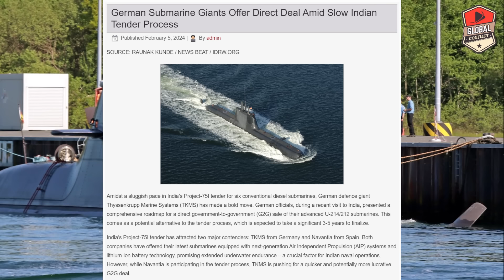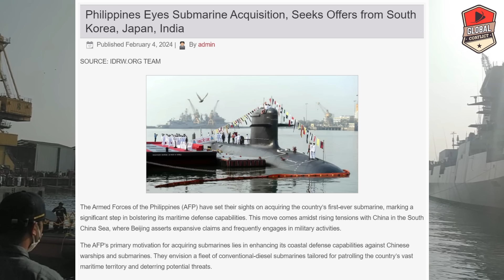Germany ने किया Direct Submarine Deal का Offer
The race for the deal, expected to cost upwards of ₹45,000 crore, is between Germany and Spain, and the process has been considerably delayed

Indian and Germany discussed the deal at the highest level during the visit of German Defence Minister Boris Pistorius in June 2023, when he made a strong pitch for the bid by Thyssenkrupp Marine Systems

Germany has presented a government to government proposal for the sale of six advanced conventional submarines to India for the Navy’s P-75I procurement program, diplomatic sources confirmed. A senior German delegation was in Delhi recently to take the discussions forward.

“The senior officials were here two weeks back. They had good talks in order to move the process forward,” diplomatic sources in the know said, without elaborating. The race for the deal, expected to cost upwards of ₹45,000 crore, is between Germany and Spain, and the process has been considerably delayed.

Indian and Germany discussed the deal at the highest level during the visit of German Defence Minister Boris Pistorius in June 2023, when he made a strong pitch for the bid by Thyssenkrupp Marine Systems (TKMS) in his talks with Defence Minister Rajnath Singh. Mr. Pistorius had said that the submarine deal could become a “flagship project” between the two countries.

Only Germany and Spain technically meet the criteria to submit bids under the P-75I deadline, which saw several extensions before finally culminating in July 2023. The deal is being progressed under the ‘strategic partnership’ of the defence procurement procedure. Mazagon Dock Shipbuilders Limited (MDL), along with Larsen & Toubro (L&T) Limited, have been shortlisted to partner with foreign submarine manufactures to make six advanced conventional submarines in India under a technology transfer.

As reported earlier, TKMS, which was initially in talks with L&T for partnering under P-75I, recently decided to partner with MDL to bid for the deal. Subsequently, L&T and Spanish submarine manufacturer Navantia concluded a ‘teaming agreement’ to jointly bid for the project. As per the understanding, Navantia would carry out the design of P75I submarines based on its S80 class of submarines, the first of which was launched in 2021 and was delivered to the Spanish Navy in November 2023, while L&T will be responsible for constructing the submarines. Both the bids have since been submitted and are currently being evaluated, officials said.

On Germany, officials had said India asked Berlin to relax some of their licensing requirements for the export of spares and components under a BAFA (Federal Office for Economic Affairs and Export Control) clearance, and a list was submitted to the German side in this regard. Officials have expressed concern over export clearances from Germany that have cropped up time to time.

The P-75I process ran into rough weather, among other issues over one of the specifications mentioned — that the submarine on offer should have a proven ‘Air ai dependent Propulsion’ (AIP) module with an endurance of two weeks. In addition, some manufacturers had also raised the issue of unlimited liability on them, some of which have since been addressed by the Defence Acquisition Council. The AIP condition meant only two manufacturers were left in the race.

An AIP module acts as a force multiplier as it enables conventional submarines to remain submerged for a longer duration, thereby increasing their endurance and reducing chances of detection. An indigenously developed AIP module is set to be installed on Scorpene submarines as they go for refit later this year.